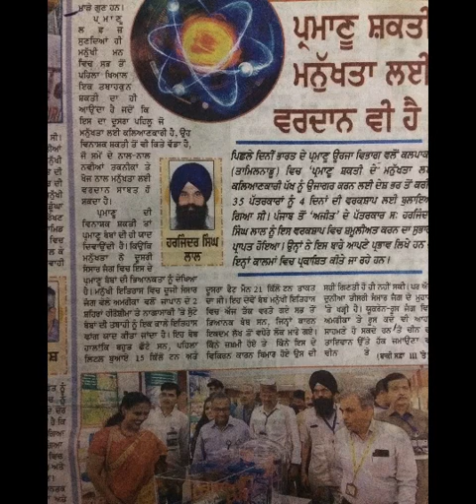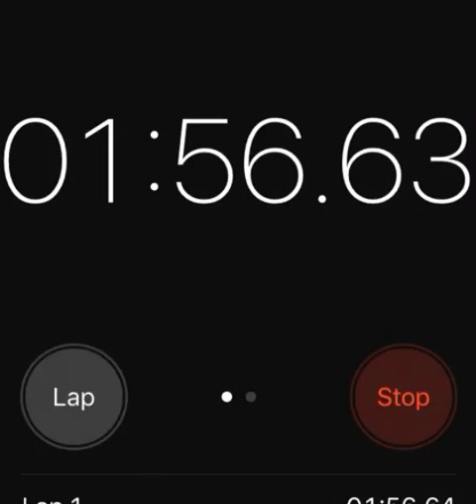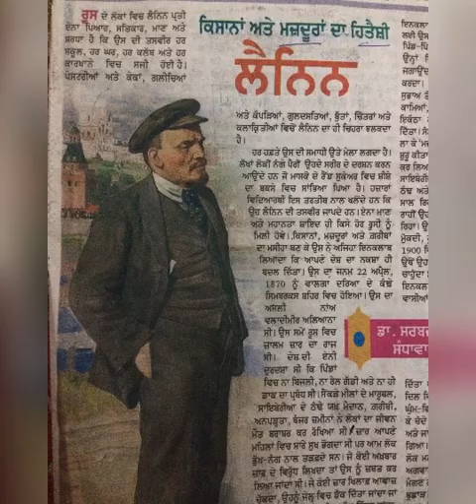punjabi shorthand dictation speed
punjabi shorthand dictation speed 80wpm

listen

write

typ 27 minutes in ravi font

thanks 🙏